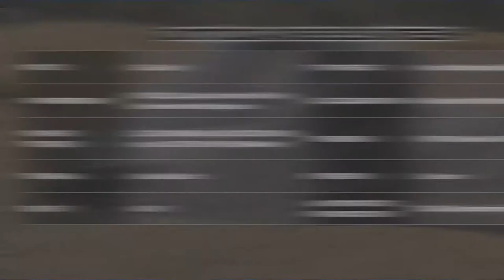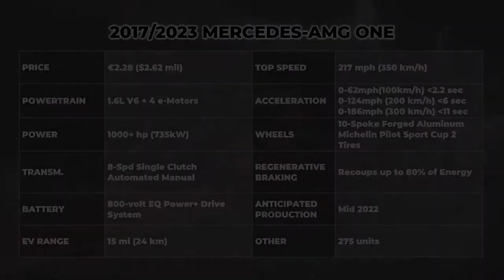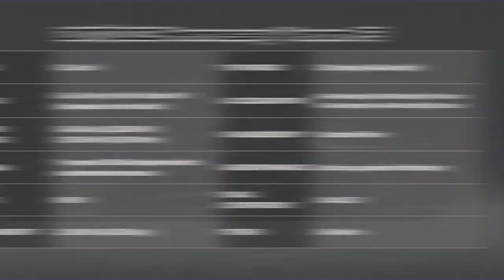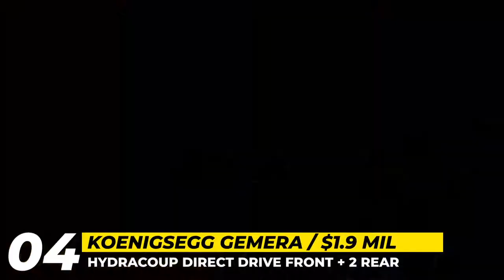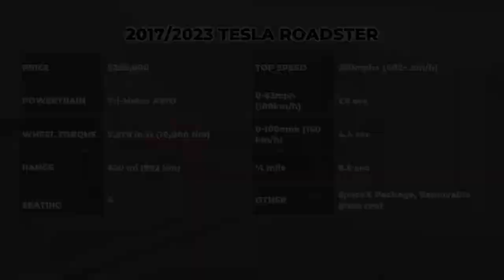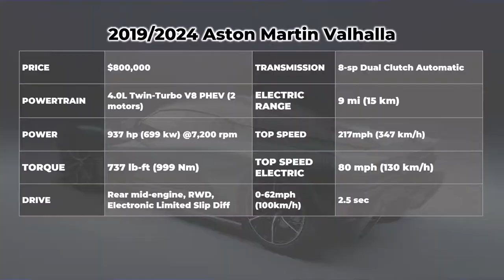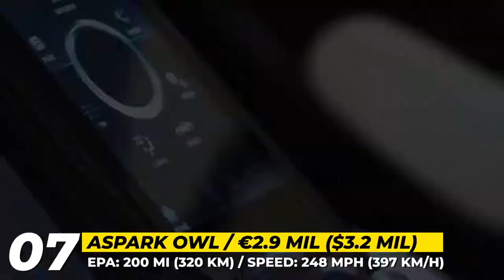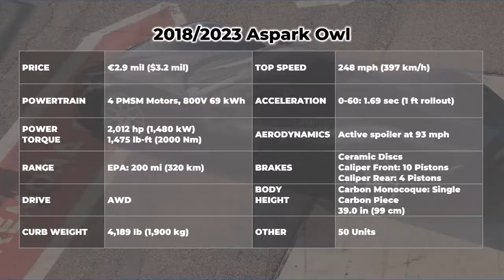NEW MODELS THAT HAVE BEEN TERRIBLY DELAYED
With supply chain issues and production difficulties, lots of mass-market automobiles are plagued with delays. Today, however, we would like to talk about an entirely different breed of models, that have been under development for the past few years. These are extreme supercars that pioneer new technologies and design approaches, have eye-popping prices, and promise to arrive in very limited numbers. Let’s dive into the world of the most anticipated hyper and supercar models of today and ponder the question: “when will they finally be produced?”

#1 2017/2023 Devel Sixteen
We can't be sure whether Devel Sixteen is not a scam, but the United Arab Emirates manufacturer continues the development of its 5000 horsepower megacar with a quad-turbo V16 engine.

#2 2017/2023 Mercedes-AMG One
The concept version of the Mercedes AMG One was revealed in 2017, and the production of the car was expected to start in 2019. Since then, the car was delayed several times, but now the company promises 2022 is the year when it arrives at its 275 buyers.

#3 2014/2017/2023 Hennessey Venom F5
The successor to the record-seeing Venom GT is close to hitting the assembly line. Hennessey Special Vehicles Venom F5 is theoretically the fastest hypercar in the world, though it might never attempt the speed run.

#4 2020/2023 Koenigsegg Gemera
The latest reports about the 4-seater Koenigsegg Gemara suggest it will start production sometime in 2023, 3 years since its reveal to the public. The model should keep its PHEV drivetrain based on the Tiny Friendly Giant engine and gets a luxury cabin with dihedral doors.

#5 2017/2023 Tesla Roadster
Tesla Roadster generation 2 has been delayed once again, this time due to supply chain constraints. The new estimated delivery date for the world’s quickest electric hypercar falls in 2023.

#6 2019/2024 Aston Martin Valhalla
Unlike the Aston Martin Valkyrie, the Valhalla is still stuck in Limbo and will begin production as a 2024 model. It is a rear mid-engine hypercar with a plugin hybrid powertrain from Mercedes-AMG.

#7 2018/2023 Aspark Owl

Aspark Owl began as a 600 horsepower EV with a short-range but eventually evolved into a record-breaking hypercar with limitless potential and the world’s fastest acceleration of 1.69 seconds 0-60 mph.